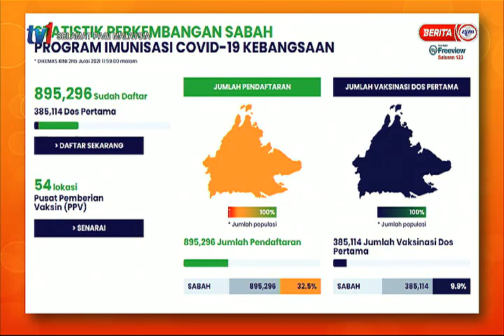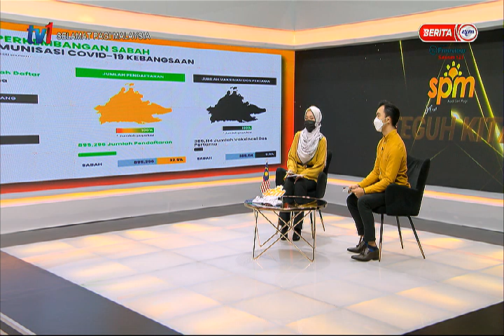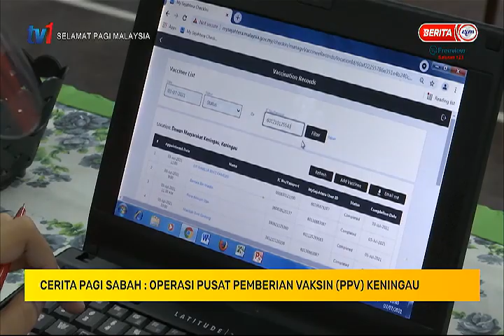4 JULAI 2021 – SPM – CERITA PAGI SABAH : OPERASI PUSAT PEMBERIAN VAKSIN (PPV) KENINGAU